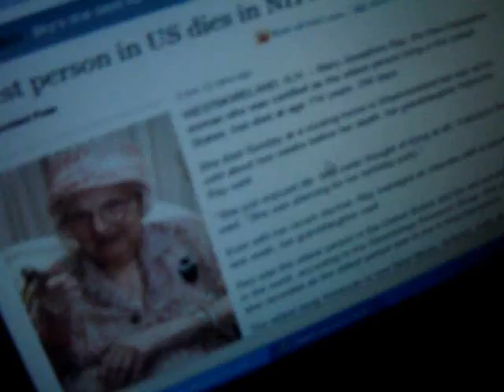Sin City Fridays - Fabolous Day 22 03/08/10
WHIP IT REMIXXX!!